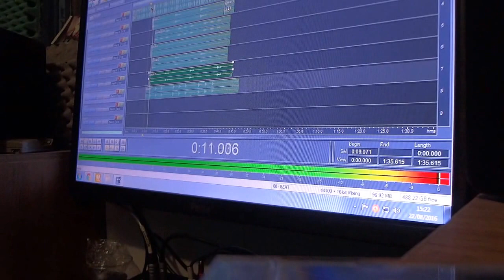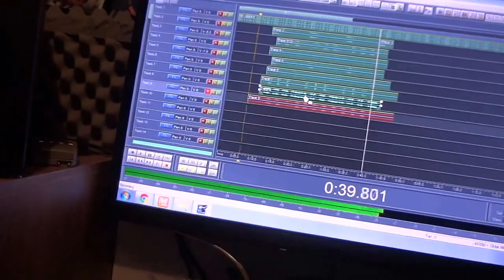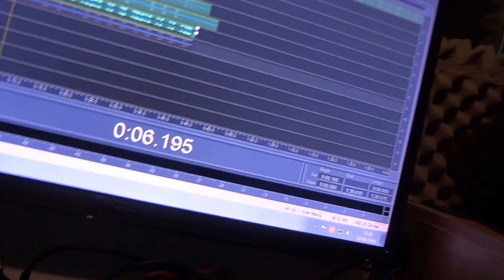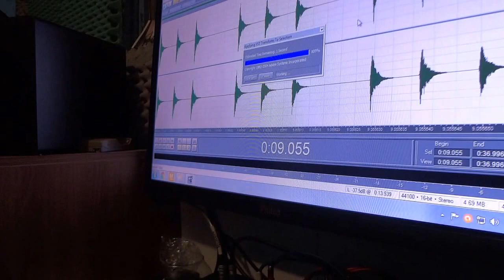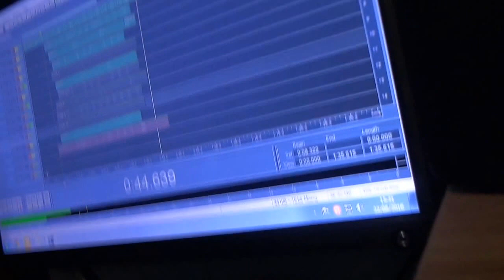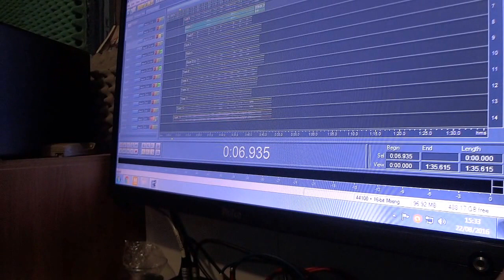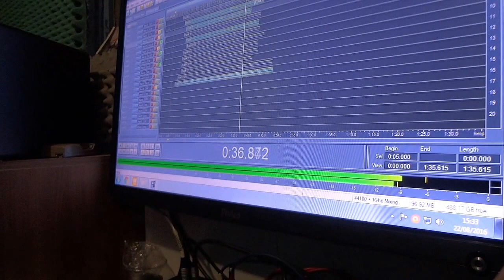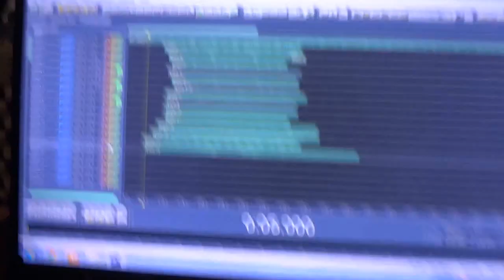DJ PANTERA - ANDERSON HEAVY G FUNK DO ZERO